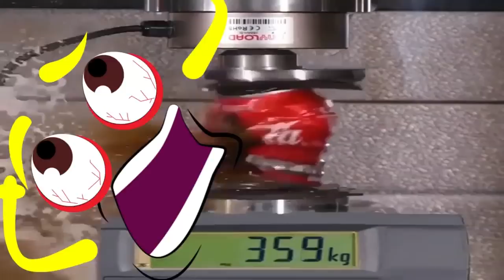Grande Vitesse Voiture De Police Course Poursuite |Tout Est Plus Cool Avec Les Trucs |Heureux Doodle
Heureux Doodles:
Bienvenue sur Heureux Doodles!
À partir des choses les plus ordinaires de la vie, nous voulons apporter une vue intéressante, nouvelle et drôle. L'objet peut parler ensemble, peut percevoir, peut exprimer des émotions. Nous l'avons fait avec la technologie doodle. Une technologie qui transforme les choses inanimées en âmes colorées. Tout ce dont vous avez besoin est un peu d'imagination.
Les nouveaux épisodes viendront tous les jours. Regardez et soyez plus heureux chaque jour!
Nous ne détenons pas entièrement les droits d'auteur de ce produit.
Cette vidéo fait référence aux créateurs suivants: dubas86
L'édition élevée combinée à la technologie Doodles nous aide à créer une nouvelle valeur pour ce produit, n'hésitez pas à nous contacter à l'avance si vous avez des problèmes de droits d'auteur, nous écoutons toujours sérieusement les suggestions

À propos de nous:
] Visitez le site Web du réseau WOA!
] Faites une visite à SCONNECT CO., LTD.!